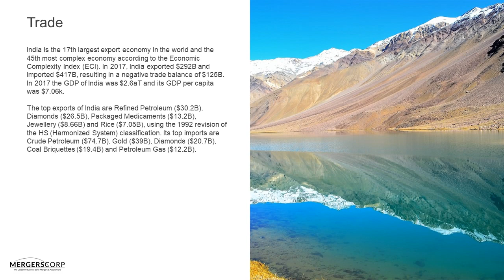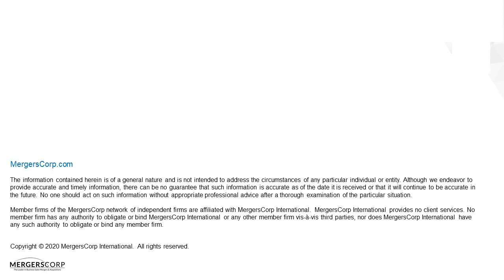Benefits of Making Business in India (Buy & Sell Business in India)